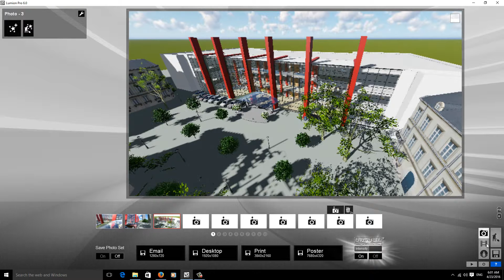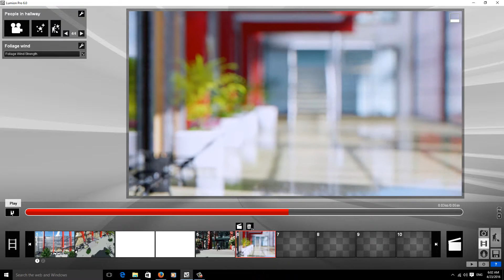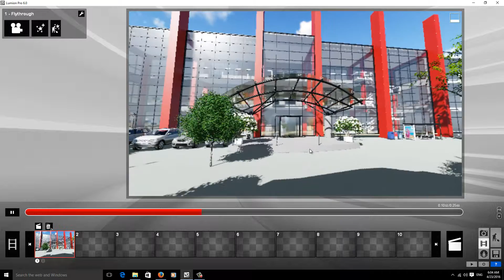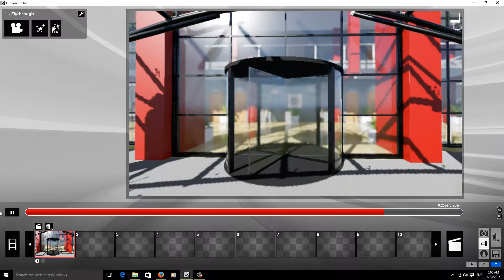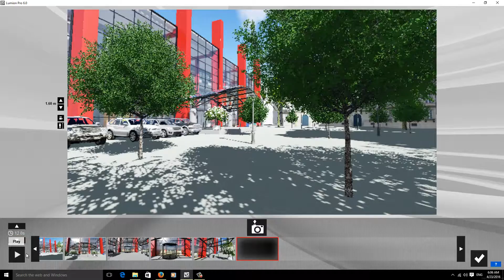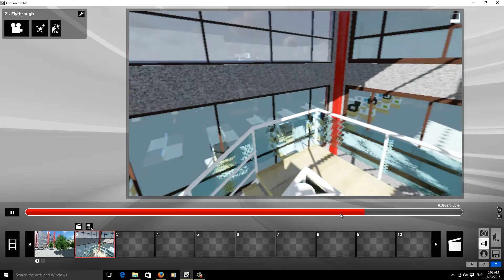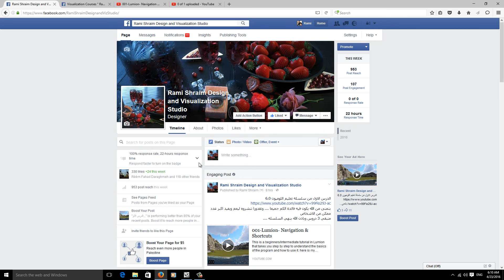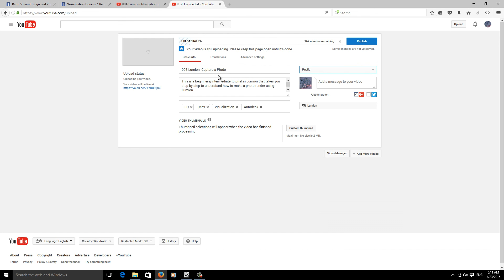009-Lumion- Render Videos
This is a beginners/intermediate tutorial in 3Ds Max that takes you step by step to understand the process of rendering videos in Lumion 6.0

Programs Used
Lumion 6.0
Camtasia